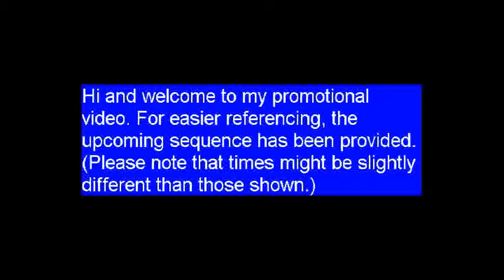Michelle Earl Intro